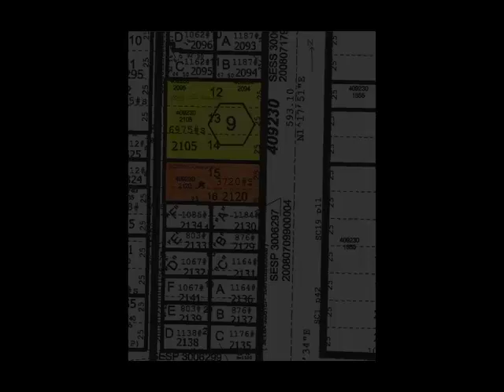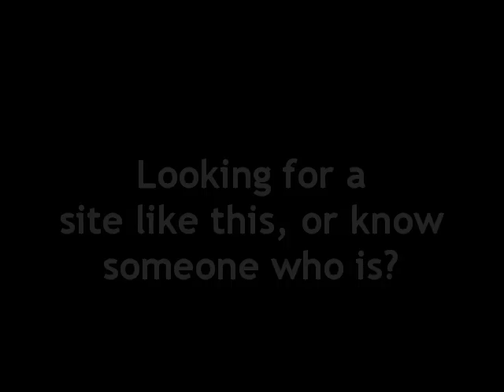4029 4033 7th Ave NE JUST SOLD!.mp4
University District apartment land for cheap!